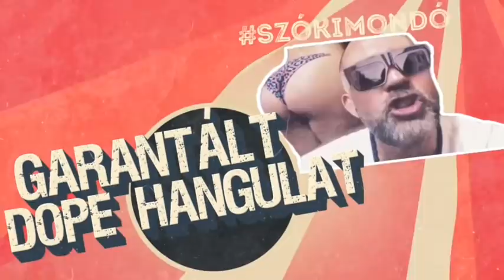DopeRatív: Kötelezettségszegés 😁😁😁 Szüljön a férfi ha már megszavazták…